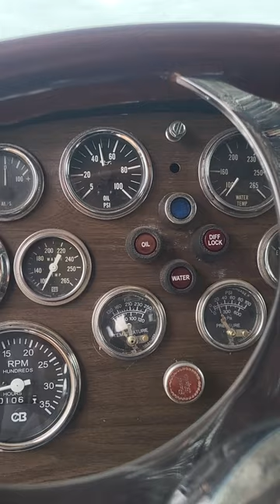400 big cam cummins lope the SOB has oil pressure 🤯 !